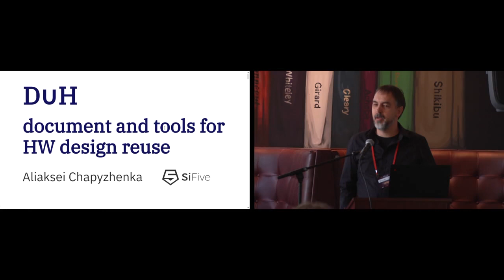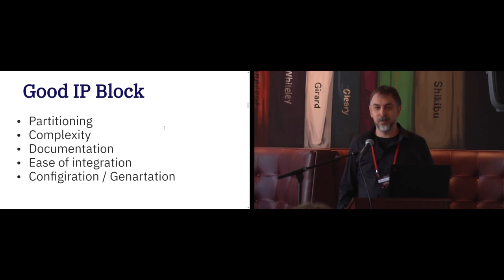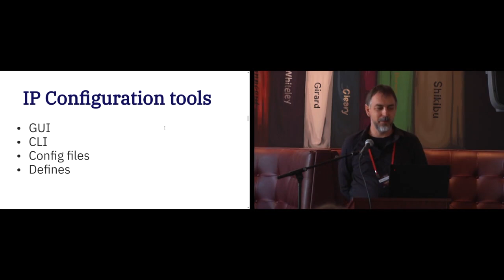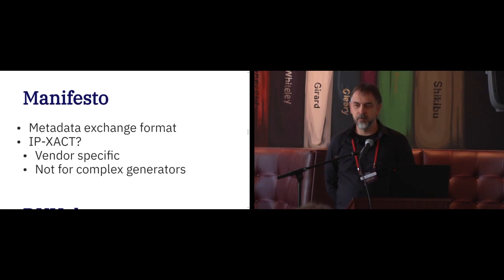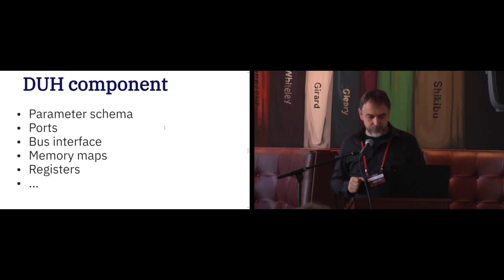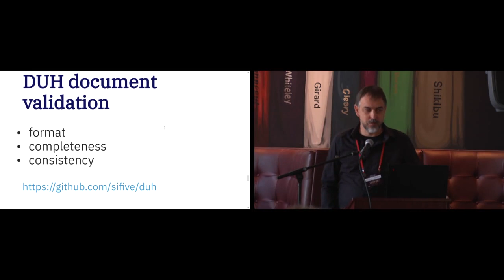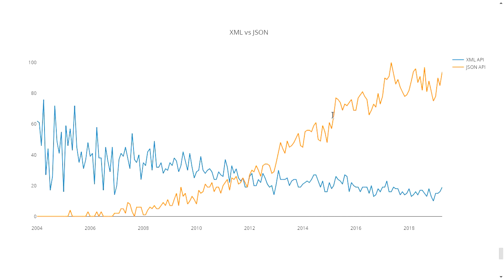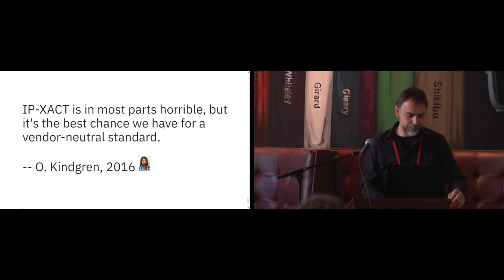DUH: document and tools for HW design reuse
Aliaksei Chapyzhenka

                SoC integration is a complex process requiring integration of multiple design components together. Typical “reusable” Soft / Hard core component
                comes with the intricate integration story hopefully described in some human readable User Guide document. Connecting all ports, parameters,
                registers, bus interfaces, clocks, resets, sideband signals, etc. becoming a very tedious, error prone process. Multiple attempts were made
                to introduce some sort of standard metadata exchange format to express this integration intent. Most of these formats are proprietary or EDA
                vendor specific and are semi-useful in the world of open source silicon tools.

                DUH defines a JSON5-based document format and provides a suite of tools for handling reusable hardware components. Import tools allow extraction
                of ports, parameters, and other important integration information from available sources like Verilog, IP-XACT, SystemRDL, etc. Inference tools
                helps to reason about structure of the ports, standard bus interfaces, clocks, resets. Validation tools helps document author to maintain complete
                and consistent DUH document describing specific hardware component. Integration tools can read DUH documents to understand and satisfy an integration
                needs of these components.

The FOSSi Foundation is proud to announce Latch-Up, a conference dedicated to free and open source silicon to be held over the weekend of May 4th and 5th in Portland, Oregon, USA.

Latch-Up: a weekend of presentations and networking for the open source digital design community, much like its European sister conference ORConf.

OpenHardware

Sun May  5 13:50:00 2019 at Revolution Hall